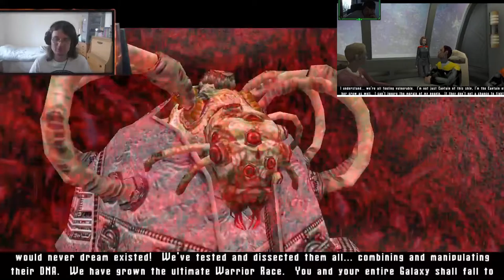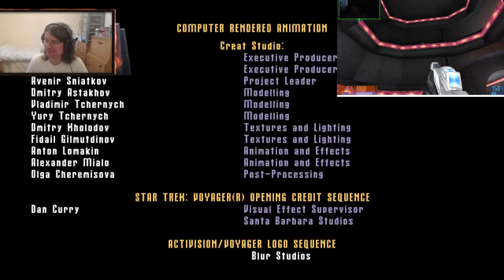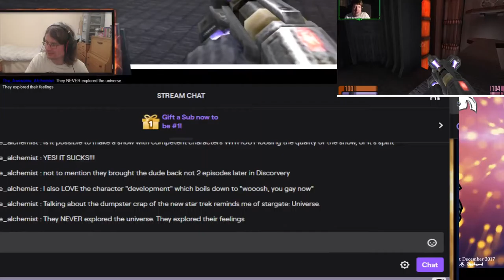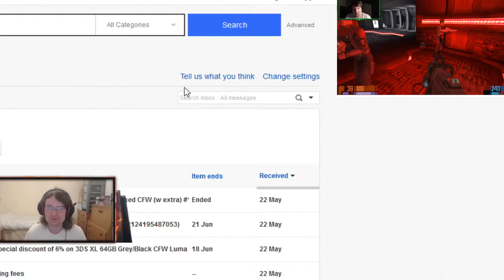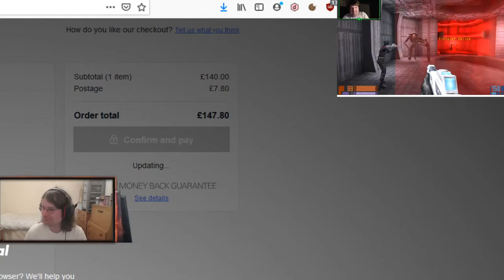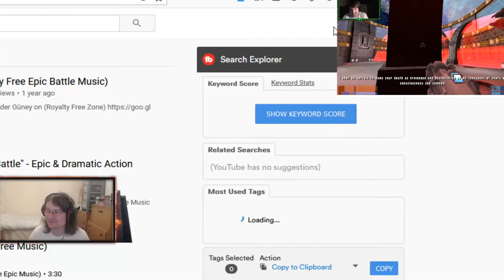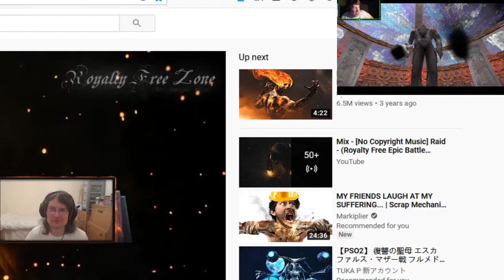A Race to the Finish | Star Trek Voyager Elite Force vs Dan #3 (FINISH) | Lock 'n Load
The final stretch of Voyager's battle against the sinister Vohrsoth. Dan and I both follow Ensign Munro's path to the inevitable, but who will bring down the Forge first?

A Race to the Finish is a series where I take on another player to see who can get through sections of a game (or an entire game) first! There may be twists and turns along the way but one thing's for sure; there can only be one winner!

Streamed over on my Twitch; you can usually watch me on Tuesdays, Thursdays, Fridays & Saturdays at 6-7pm GMT.